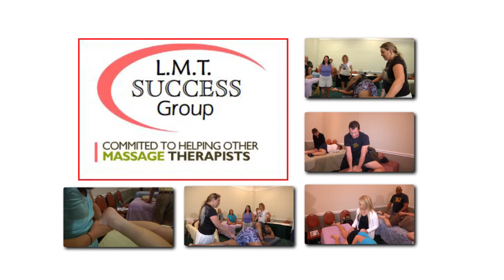See What Students think about Lymphatic Drainage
Our Manual Lymphatic Drainage techniques are a must learn for every massage therapist! See what students who have taken our class have to say about what they have learned.